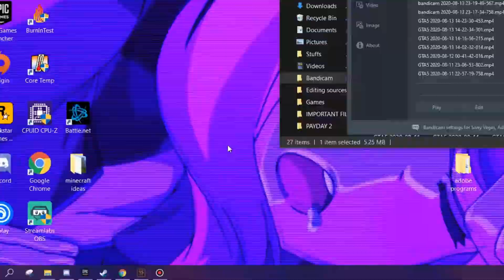Remnant from the ashes/Alto's Collection/Total war saga troy Game Giveaway!!! (Free!!)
Stay safe everyone! especially from this pandemic of covid-19!
stay inside your house and play games and chill!

【Follow me in Twitch!】
【Partner With Freedom!】 and make money doing what you love - creating content!
You also get tons of benefits such as no lock-in contracts, sponsorships and
get to be part of an AMAZING community!

music used Dj Quads - Blushes